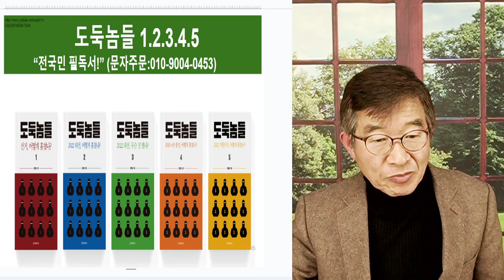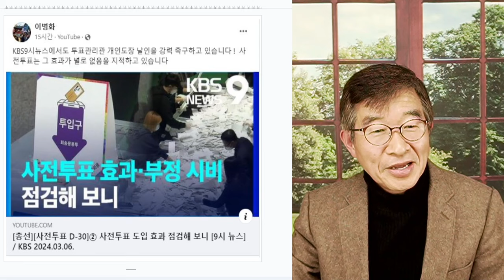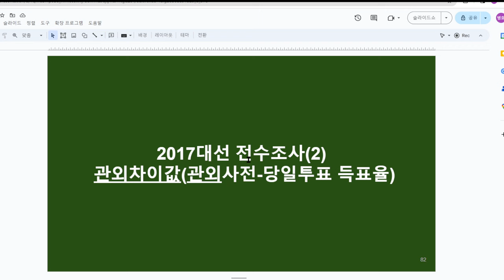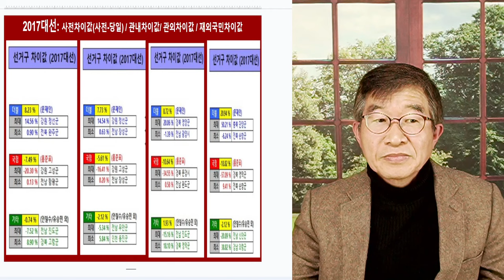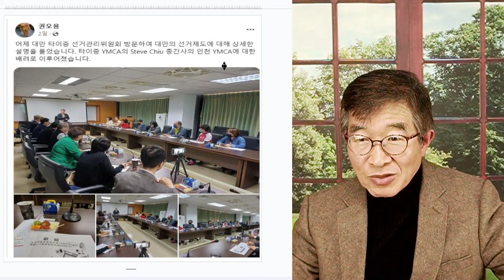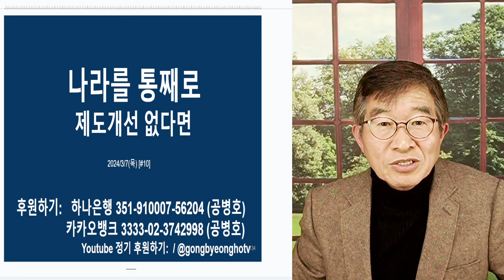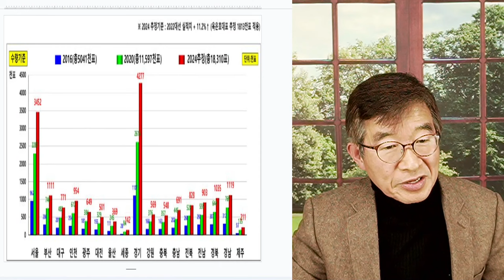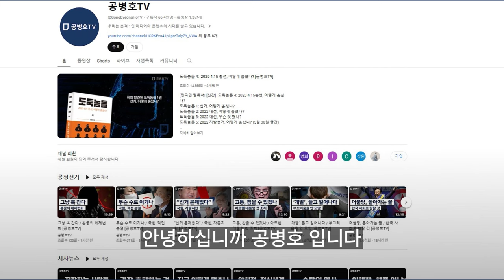선관위, 필사적 저항 / 선거, 성한 곳이 없다 [공병호TV]